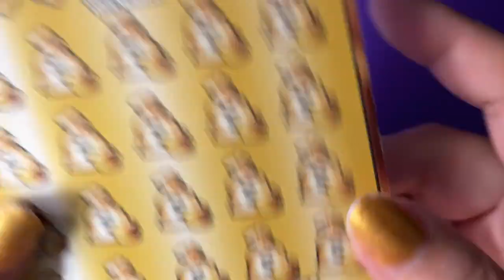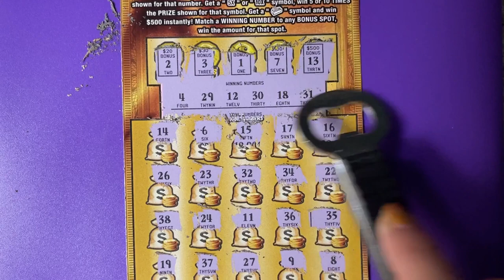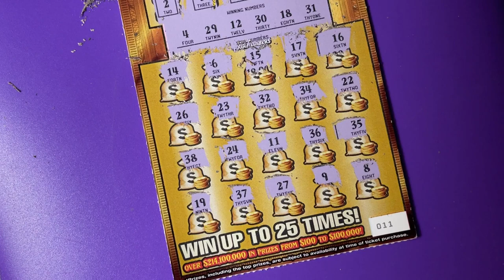Book Roll Over 26, Ticket 11